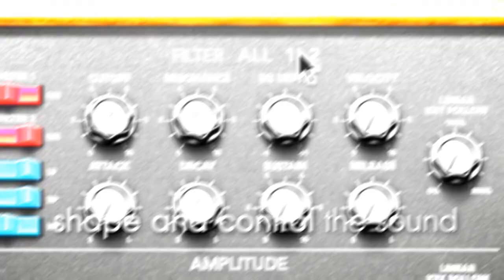UVI UltraMini 1.5 | Trailer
UltraMini
2 instruments deliver the dynamic and aggressive analog sound of the signature 1970's mono synth and its modern big brother

Two Analog Souls - One Digital Monster. Experience the dynamic and aggressive sound of two analog powerhouses!

The new version of UltraMini 1.5 emphasizes a rich hybrid software synthesizer based on the classic sounds of the original 'affordable analog synth'. With over 200 new presets and a low-CPU mode, UltraMini is leaner, meaner and easier to use than ever.

The same thick analog tones, meaty harmonics and modeled filters that made v1.0 so aggressive are back in spades. Over 200 new presets have been forged by the sound design team at UVI, giving you over 600 in total. Find the sounds you're looking quickly thanks to convenient category browsing; and explore a wide range of analog timbres and soundscapes provided by the newly updated patch library.

UltraMini 1.5 also introduces a new low-CPU mode, known internally as UltraMini LE. This new mode significantly reduces the processor overhead by replacing the dual multimode filters with dual single-mode LP filters. The new filters offers the same great sound as the original at a fraction of the CPU cost, making UltraMini a no-brainer go-to synth for classic analog sounds. The new low-CPU mode is perfect for laptop-based producers, composers working with large multitrack arrangements or anyone who needs to keep their processor use in check.

About UVI
UVI is a Paris, France-based developer of premium virtual instruments, effects and software for professional audio production. Over the past two decades UVI has released an extensive catalog of instruments and applications, winning numerous industry awards and accolades. As a key technology partner UVI has worked with many companies to enable groundbreaking software instruments with the renowned UVI Engine.

Spanning over 40 releases ranging from mobile to desktop, UVI products are used by many of today’s top composers, producers, sound designers and musicians, being heard on numerous hit-records, film and TV scores and games. UVI products are crafted to deliver the finest experience possible—offering a wealth of unique and inspiring instruments, the highest quality sound, innovative features, efficient and reliable performance and world-class user interfaces.